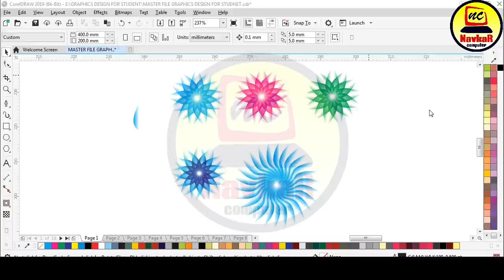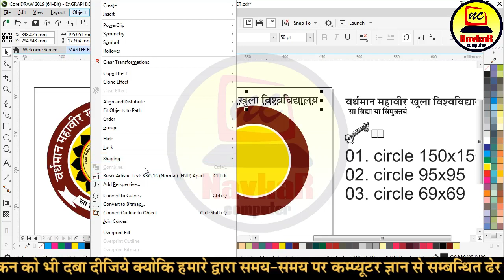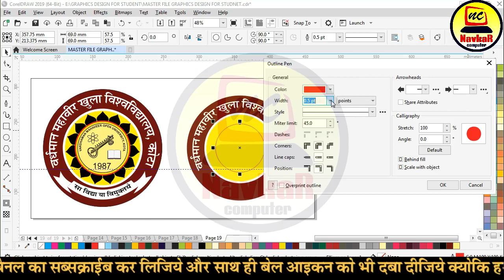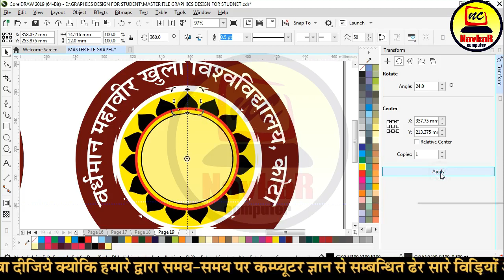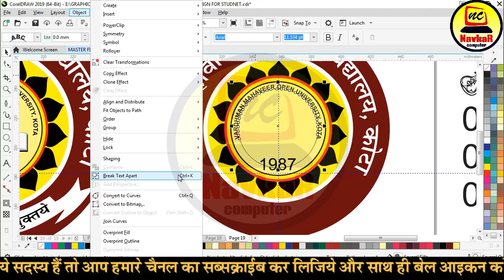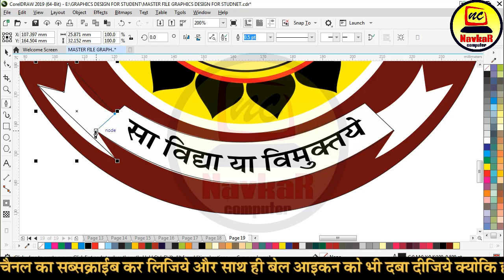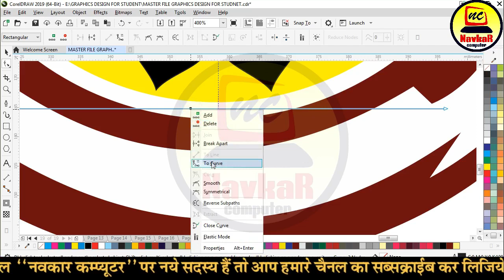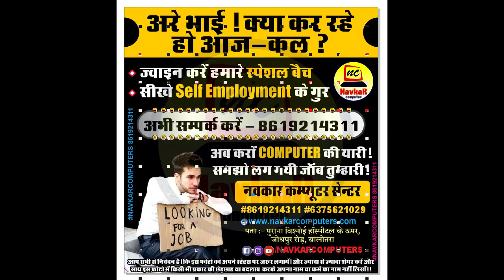#24 CORELDRAW TUTORIAL - VMOU KOTA LOGO DESIGN ll GRAPHICS DESIGN ll लोगो डिजाईन कैसे करे - PART -24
GRAPHICS DESIGN IN HINDI CLASS - 18

We always provide useful content on the Navkar Computer channel, here MS Excel tips and tricks, and tips and tricks for MS Word, and Internet tips and tricks, along with the computer related Useful Information Simple language available in Hindi You can visit our website for more information.